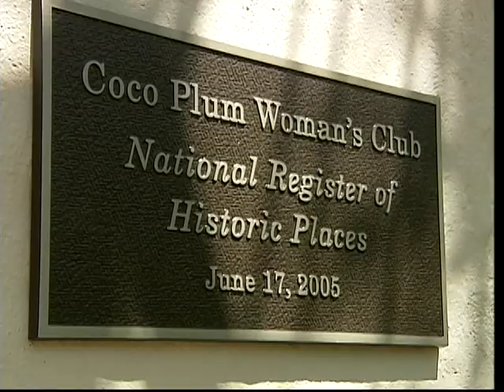Cocoplum Woman's Club Hosts Tea Party for Charity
Reported and edited by David Alvarez